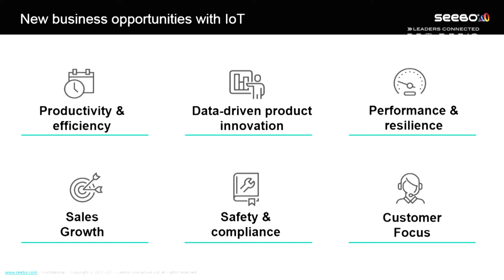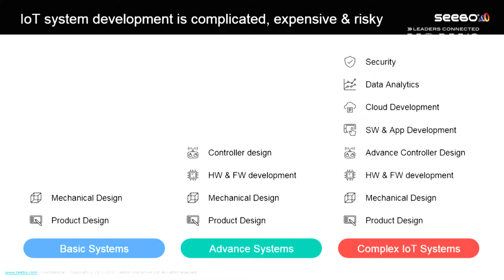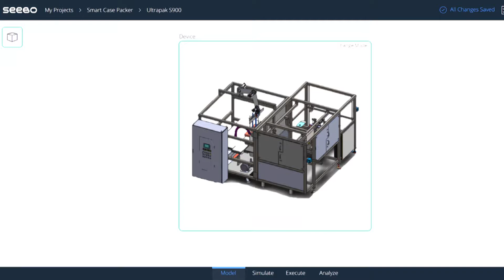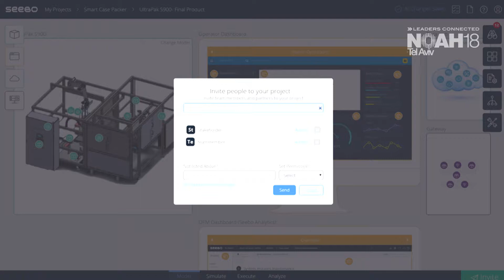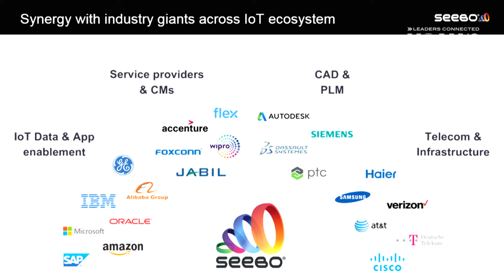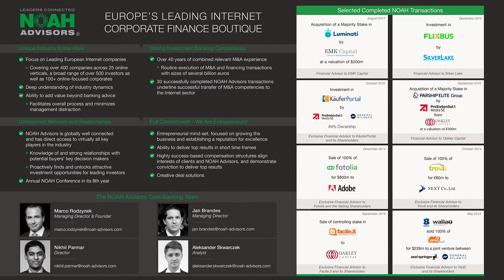Lior Akavia, Seebo - NOAH18 Tel Aviv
Hardware & IoT - Company Presentation by Lior Akavia, Co-Founder & CEO of Seebo at the NOAH Conference Tel Aviv 2018, Haoman 17 on the 14th of March 2018